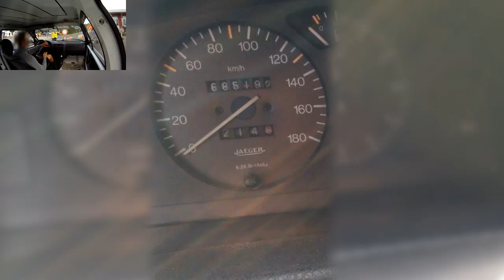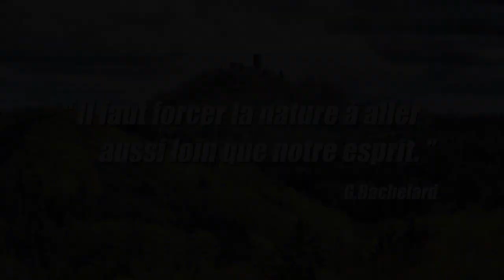AX diesel Nurburgring record lap 9:55 BTG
Citroën AX 14D « Entreprise » -- 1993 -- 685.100 km -- 1,360 litre diesel engine 52 hp -- 720 kg
The car is stock except: xenon lights, front tyres (A048), increased fuel pressure, strutbar (because of the mileage of the body) and an aluminum intake from 1.5D engine (because of the strutbar).

This record lap was done on Saturday August 17th 2013 at 8:37am.
It was the 118th Nordschleife lap for this car and my 10th attempt trip (1115 km away from Bordeaux in France).
Lap timing equipment = mobile phone with Harry's Lap Timer and a XGPS150 Bluetooth receiver.

It took me a lot of time and patience to achieve a "Bridge To Gantry" lap time under 10 minutes during the tourist drive sessions at the Nordschleife.
This challenge was definitely for fun but also to prove it could be done with work, tenacity and a bit of madness too...
I have been chasing the 'perfect lap' for 7 years with no traffic, no road works, fresh air, dry track, no driving mistakes and a reliable drivetrain.
This TUD3 diesel engine is known for its poor reliability and I went through 9 engines and 5 gearboxes!
Here I want to thank all the people who spent time to help me work on this little car.

With such a non-powerful car, if you kill the momentum you're done, and in many corners I tend to overdrive the car trying to maximize momentum.
For this reason, my video is not a driving lesson at all!

During all these years I tried to be respectful of the Nürburgring tourist drive rules, the other users (faster and slower cars) and the people working on the track.
Recording movies and lap times is not allowed, in theory...but I made this video to show you don't necessarily need a sport car and a lot of money to enjoy driving.

Racing is a state of mind.